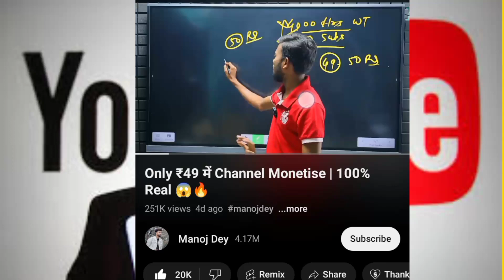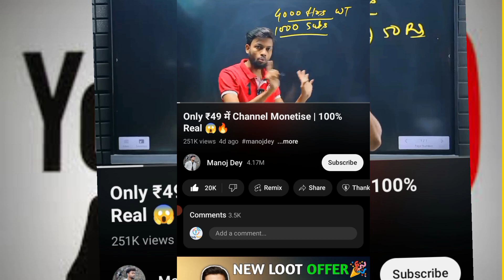Only *49 Channel Monetise | 100% Real 🔥😱 || fake news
Manoj Dey new video is viral and fake news